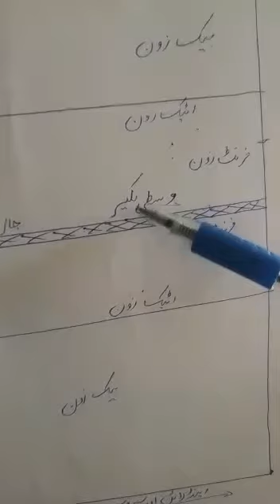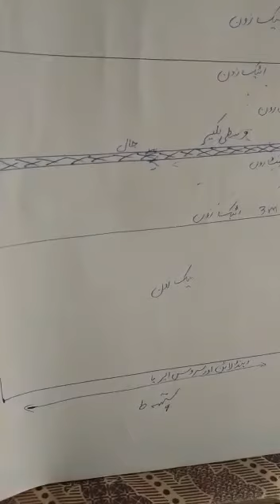physical 1st year